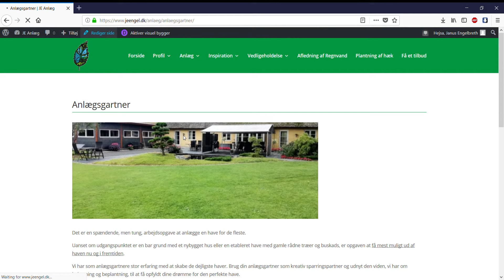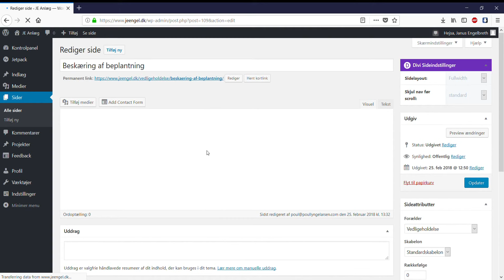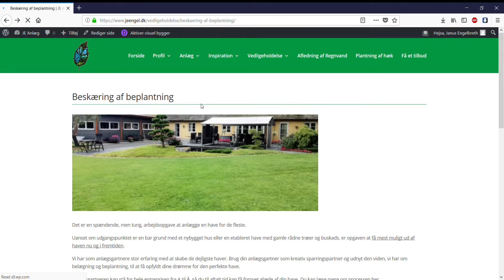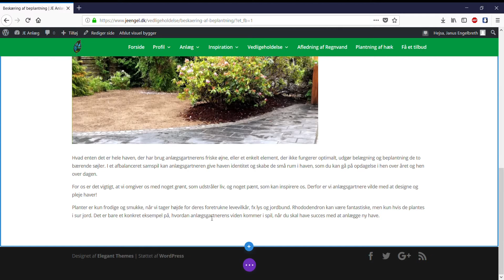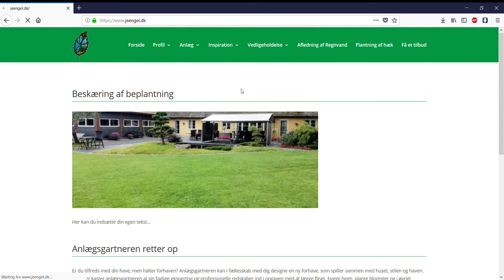Wordpress - Hvordan man ændre tekst i Divi Theme med Divi bygger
Her er en video hvor jeg viser hvordan man kan ændre tekst i Wordpress med Divi skabelon og Divi byggeren. Med Divi kanb du ændre tekst og billeder på en smart nem og inovativ måde, som gør det meget mere brugervenligt at redigere i din wordpress side